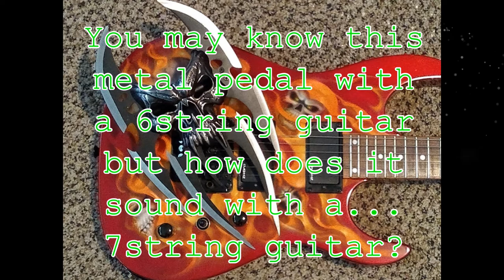7 String with Hardwire TL-2 Metal Distortion pedal